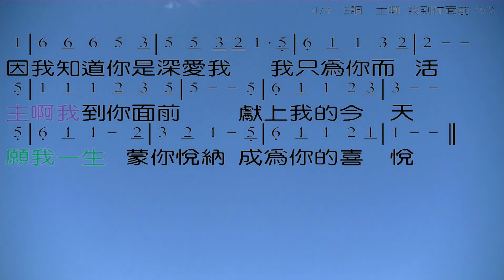主啊 我到你面前 曲/詞 唐瑛琦 伴奏版 簡譜 樂器 中文字幕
總目錄 可以下載 MP3 伴奏檔案, 投影片 PDF, PPT 檔案

Song Summary
Title: 41
File:41.SGU
Key=D  , Tempo 90, Length (m:s)=3:11
4 bar intro, 32 bar chorus, from bar 5 to bar 36.  Repeat x2 choruses
No Melody
No Soloist track.
Song is saved with  Volume,  Pan, Reverb, Chorus, Bank0,
Style is _CMPFMH2.STY (Campfire, Hank 2 Guitars)

RealTracks in style: ~528:Guitar, Acoustic, Fingerpicking Hank Sw 120
RealTracks in style: ~372:Guitar, Acoustic, Strumming Hank Sw 120
RealTracks in song: ~1122:Bass, Acoustic, CountryWaltz Sw 110
RealDrums in Song: ReggaeTambo^1-a:Sidestick, Tambourine , b:Sidestick, Kick

主啊！我到你面前
曲/詞：唐瑛琦

主啊！我到你面前，獻上我的今天，
我的身體、我的一切，獻上當作活祭。

主啊！我到你面前獻上我的今天，
求你更新，求你潔淨我的心思意念。

我與你同釘十架，如今不是我活著，
因我知道你是深愛我，我只為你而活。

願我一生蒙你悅納，成為你的喜悅。

☆聲明：

1、歌曲版權屬原作者所有
2、本影片不擁有歌曲版權
3、本影片非推廣商品製作
4、支持創作者請購原版CD